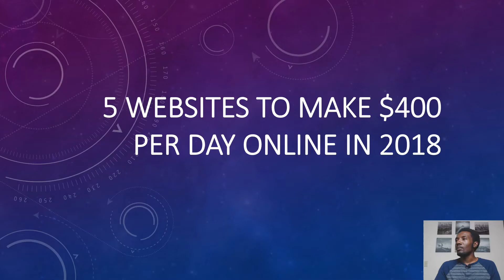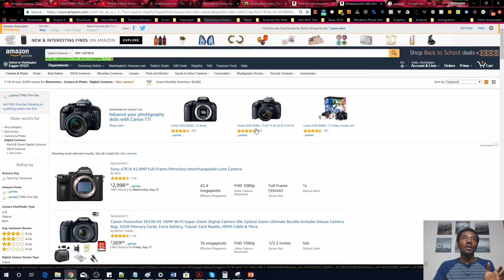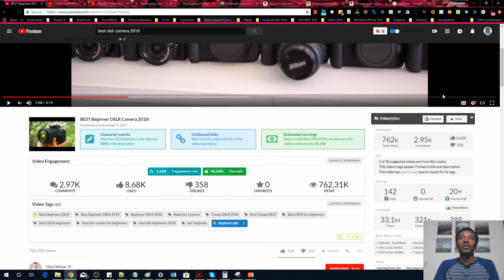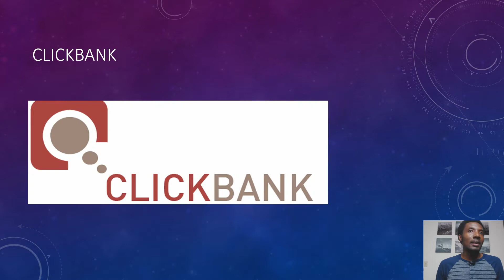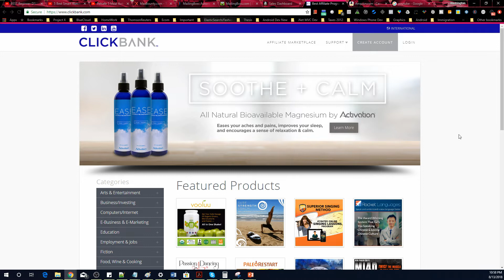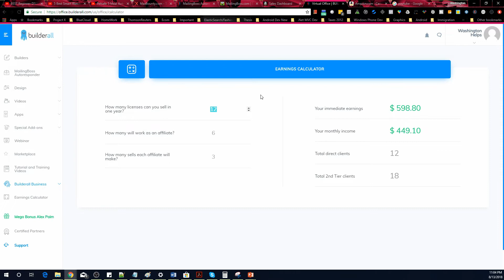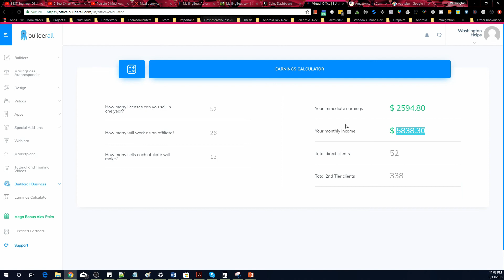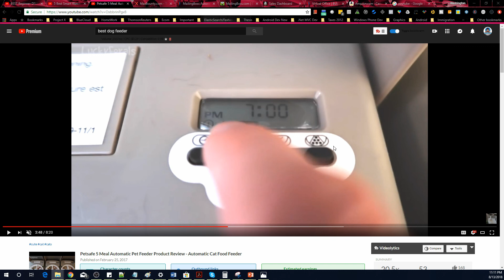5 Websites To Make $400 Per Day Online FAST in 2018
5 Websites To Make $400 Per Day Online FAST in 2018

Check out my top recommended 5 websites to make $400 per day online fast in 2018:

Inside this video I share with you 5 websites and business models that you can make $400 per day online in 2018. Some of these websites will require more work than others, but all of these will require you to hustle and be dedicated.

Please do not expect to make money online by doing nothing, it doesn't work that way. If you want to have a consistent income online then these are some of the best ways to make money in 2018. One thing that I want you to understand is that the fast way to make money online is seldom the easiest or the best for long term results.

If you have any questions on how to make money from these 5 websites then please ask in the comment section below.

★☆★Keyword Research Tool - Viral Launch:★☆★